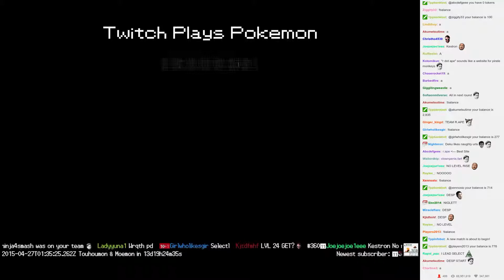Twitch Plays Pokémon Battle Revolution - Match #11873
Match #11873 [Blue: Gulpin, Seviper, Parasect] vs [Red: Torterra, Zigzagoon, Magnezone]